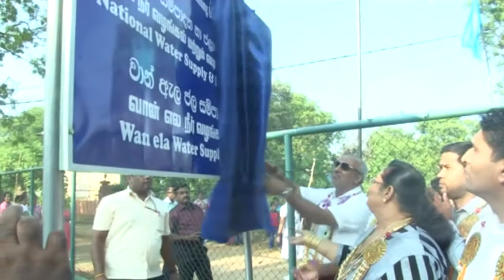Trincomalee, Wan-Ella Water Project Open by Minister Rauff Hakeem 2017.01.13